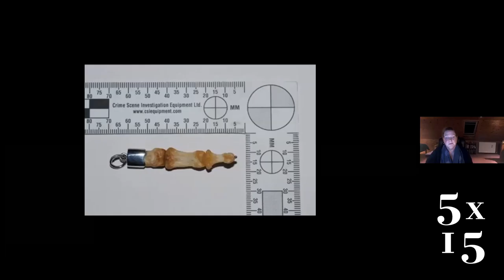5x15 online - Noreena Hertz, Sue Black, Wade Davis, Anne Applebaum, Maria Konnikova | 25th Nov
Noreena Hertz - The Lonely Century – Coming Together in a World That’s Pulling Apart. Named by The Observer as “one of the world’s leading thinkers” and by Vogue as “one of the world’s most inspiring women,” economist Noreena Hertz joins us at 5x15 to talk about The Lonely Century. Even before a global pandemic introduced us to terms like social distancing, Noreena argued that loneliness was well on its way to becoming the defining condition of the twenty-first century. Combining a decade of research - which took her to meet isolated remote workers during lockdown and nursing home residents knitting bonnets for their robot caregivers in Japan - Noreena's book also offers ideas and solutions to the modern crisis of loneliness.

Professor Dame Sue Black - Written in Bone. Dame Professor Sue Black is a world-renowned forensic anthropologist and the Sunday Times bestselling author of All That Remains. Sue's new book is Written in Bone which reveals the secrets hidden deep within our bones. Drawing upon a wealth of remarkable experience, Sue argues that bones are the silent witnesses to the lives we lead.

Anne Applebaum - Twilight of Democracy: The Failure of Politics and the Parting of Friends. Anne Applebaum is a staff writer for The Atlantic and a Pulitzer-prize winning historian. She is also a Senior Fellow of International Affairs and Agora Fellow in Residence at the Johns Hopkins School of Advanced International Studies, where she co-directs LSE Arena, a program on disinformation and 21st century propaganda. Anne's newest book The Twilight of Democracy explains, with electrifying clarity, why some have abandoned liberal democratic ideals in favour of strongman cults, nationalist movements, or one-party states.

Wade Davis - How Covid-19 Signals the End of the American Era. Anthropologist Wade Davis holds the Leadership Chair in Cultures and Ecosystems at Risk at the University of British Columbia. His award-winning books include Into the Silence, The Wayfinders, and Magdalena: River of Dreams. He joins us to talk about COVID-19 and the unravelling of an American era - based on his viral article from Rolling Stone magazine earlier this year.

Maria Konnikova - The Biggest Bluff - How I Learned to Pay Attention and Master the Odds. Maria Konnikova is a New York Times best-selling author, journalist, a writer and student of human behaviour and professional poker player. Maria had never played poker before when she approached Erik Seidel, Poker Hall of Fame inductee and winner of tens of millions of dollars in earnings, and convinced him to be her mentor. In a little over a year, she began making earnest money from tournaments, ultimately totalling hundreds of thousands of dollars. She tells the story in her recent book: The Biggest Bluff, a New York Times bestseller.

5x15 brings together five outstanding individuals to tell of their lives, passions and inspirations. There are only two rules - no scripts and only 15 minutes each.